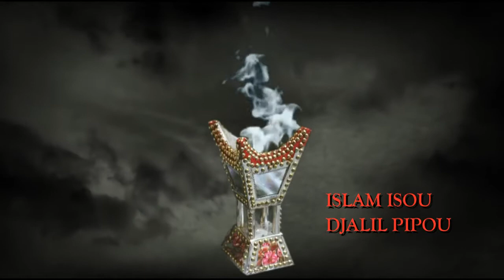المشعوذة فيلم قصير الجزء 1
فيلم المشعوذة
سيناريو و إخراج و تصوير :